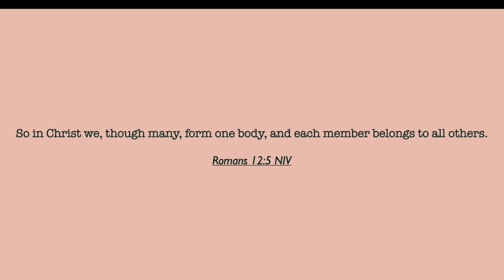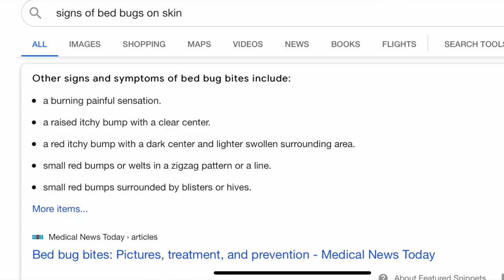i had bedbugs on my semi-truck...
Hey guys! This storytime explores my terrifying experience with bedbugs 😩.  Enjoy! ❤️